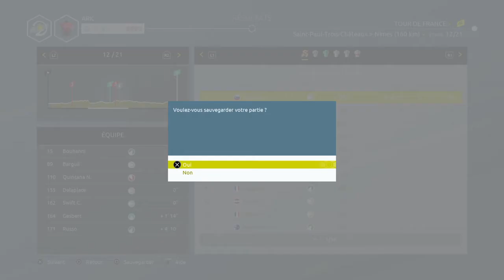Tour de France 2021 : le résumé de l'étape 12